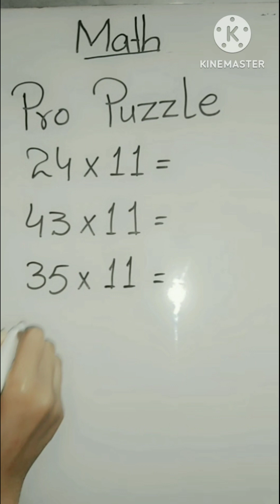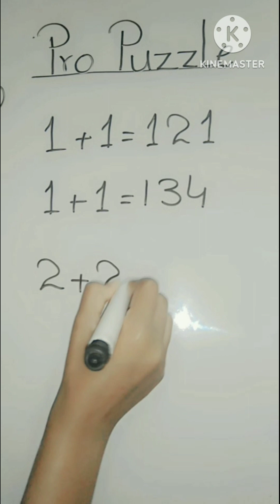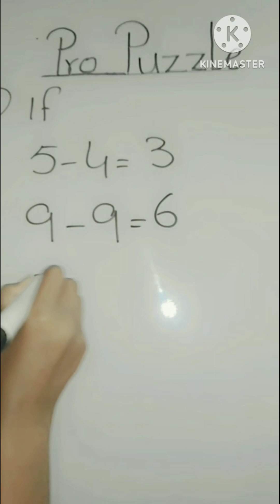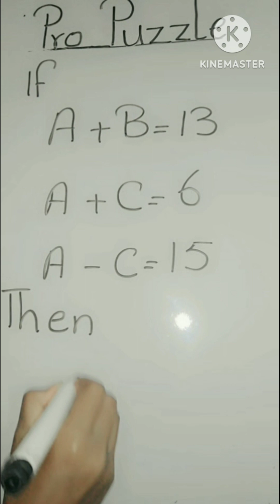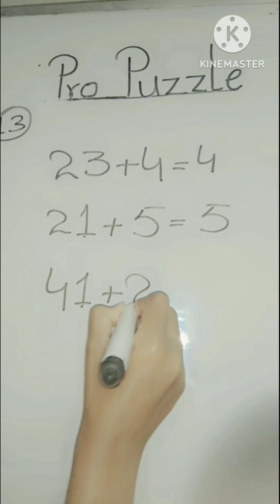pro puzzle / only for genius /Easy method / Math trick /# Easy method for students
pro puzzle / only for genius /Easy method / Math trick / Easy method for students math tricks/ pro puzzle / trending video   easy method for studentsmath tricks/ pro puzzle  /  easy method for studentsHy guys!
Math hack
Math tricks
Easy tricks

Math tricks
Math hack
Math magic
Math trick
Easy tricks
Easy method for students
Easy method
Easy method for math